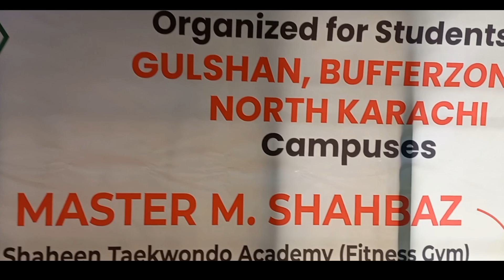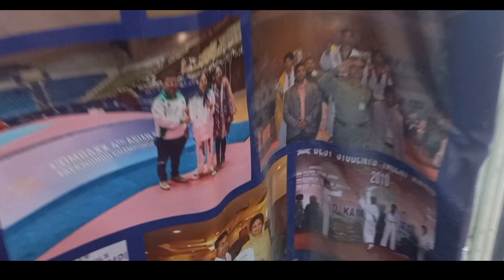Taekwondo Belt & Rank Promotion Test Ceremony 2024 - 87th Batch of STA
Taekwondo Belt & Rank Promotion Test Ceremony 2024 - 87th Batch of STA part II

held on 27 July, 2024 at Bufferzone Campus